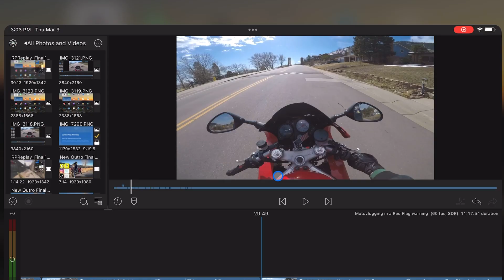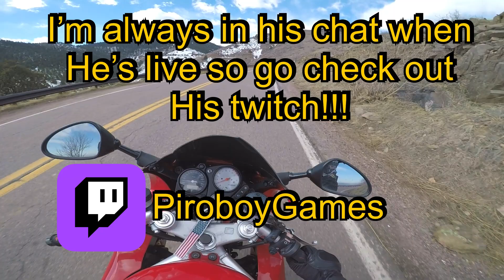RED FLAG WARNING Motovlog!!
I know this motor block was kind of all over the place but I still enjoyed it any time on the motorcycle is always a great time, even if the weather app screaming at you 😂 colorado motorcycle ￼￼